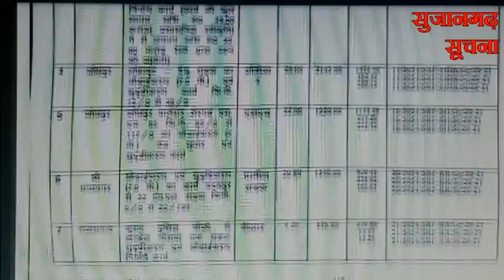सुजानगढ़-किसने खोल दिया है विकास कार्यो का पिटारा? 15-02-21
सुजानगढ़-किसने खोल दिया है विकास कार्यो का पिटारा? देखिये सुजानगढ़ सूचना पर